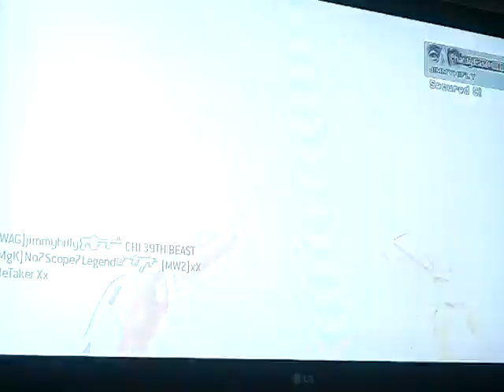Modern Warfare 2 Online glitch/mod/hack (Not made by me)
It's important that we notify infinity ward about this so they can fix the problem. Also; the guy talking in the back is my older brother who refused to be quiet during the video.